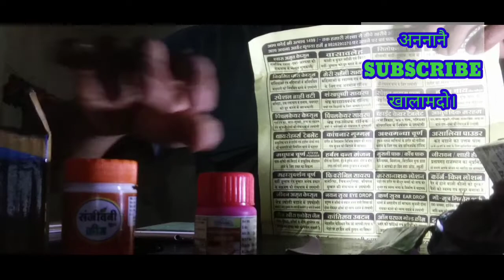i have itching # What is the medicine order for itching # Official video showing Bodo #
BORO videography *)
Short production %)
Bodo studio
BORO information (x)
Pranjal narzary
Meher Wary (*)
Bodo Femily (x) Bodo Femily vlog x) i have itching What is the medicine order for itching video showing Bodo # 1 February 2022
i have itching What is the medicine order for itching video showing Bodo # 1 February 2022